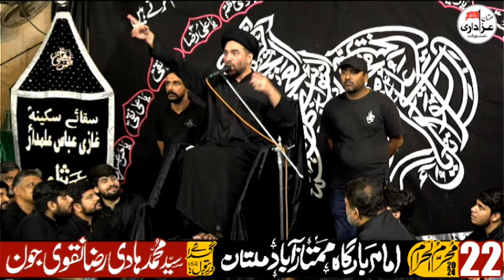Maulana Syed Ali Raza Rizvi Majlis 22 Muharram 2024 II Imambargah Mumtazabad Multan